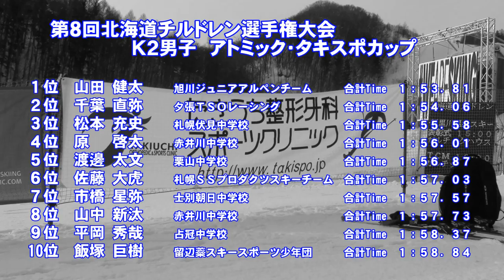第８回北海道チルドレン選手権大会 Ｋ２男子ＳＬ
平成２８年２月２１日　小樽朝里川温泉スキー場で開催された「第８回北海道チルドレン選手権　Ｋ２男子ＳＬ入賞者

１位山田健太　２位千葉直弥　３位松本充史　４位原啓太　５位渡邊太文　６位佐藤大虎　７位石橋星弥　８位山中新汰　９位平岡秀哉　１０位飯塚巨樹